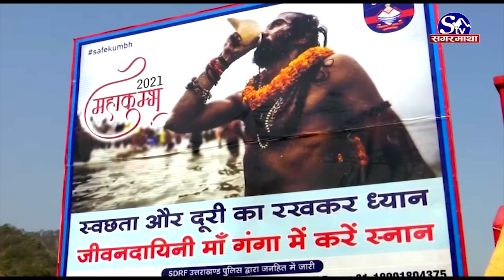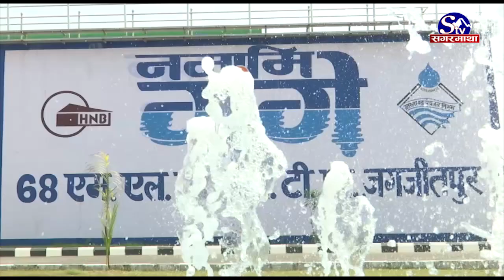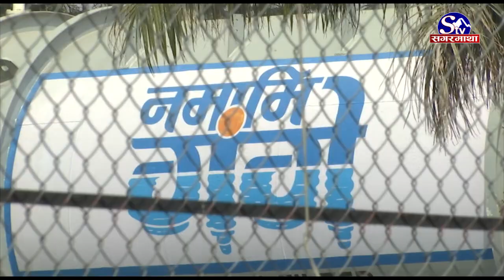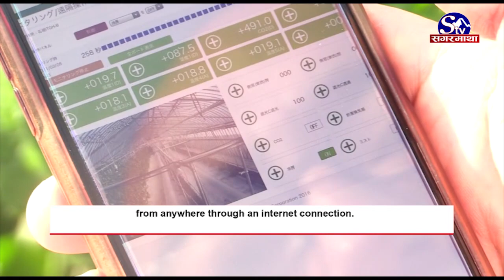South Asia Today !! SagarmathaTV